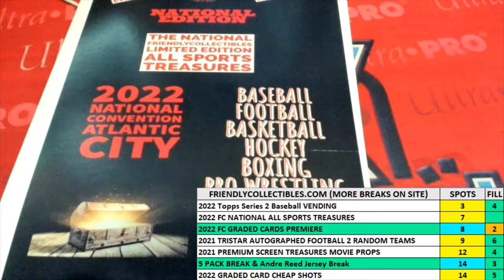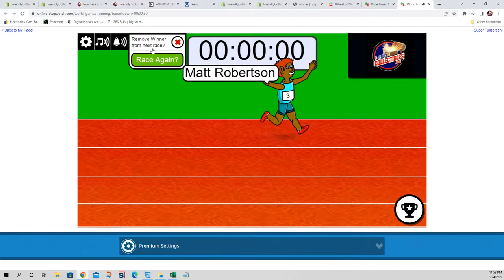FILL FOR 3 SPOTS IN FriendlyCollectibles NATIONAL Edition All Sports Treasures FILL C NATIONALALLSP1